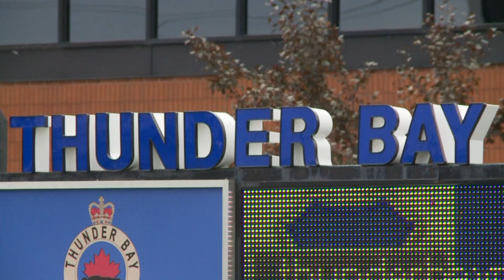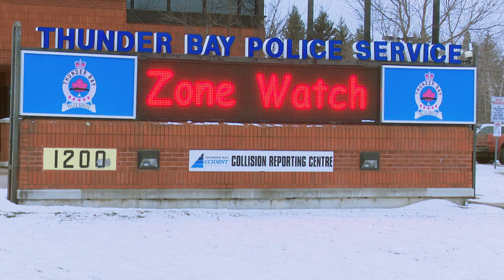Thunder Bay police charge man with 2nd degree murder in teen's killing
A 22-year-old man has been charged with second-degree murder in the death of 17-year-old Webequie youth Braiden Jacob.